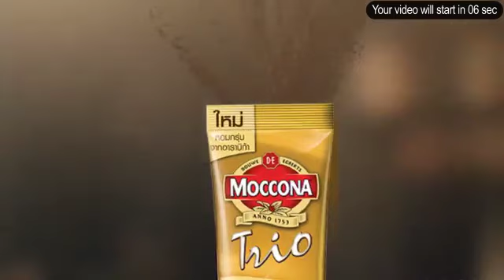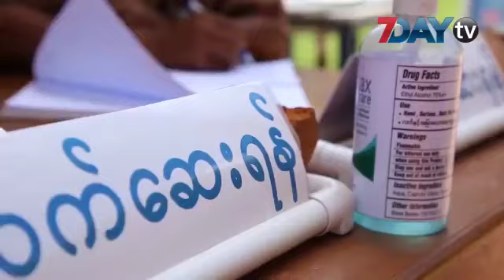ပြည်တွင်းခရီးသွား လွန်ခဲ့တဲ့ နှစ်နဲ့ နှိုင်းယှဉ်ရင် ထက်ဝက်လောက်ကျဆင်းသွား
ပြီးခဲ့တဲ့ ဇူလိုင်လထဲကစတင်ပြီးပြည်တွင်းမှာခရီးသွားနှုန်းတွေပြန်လည်များပြားလာပေမယ့် မနှစ်ကယခုအချိန်လောက်မှာသွားခဲ့တဲ့ အရေအတွက်ကိုမမှီသေးဘူးလို့ ပြည်တွင်းခရီးသွားလုပ်ငန်းရှင်တွေထံကသိရပါတယ်။

၂၀၁၉အတွင်းမှာပြည်တွင်းခရီးသွားလုပ်ငန်းကနေ ခရီးသွားက၈သန်းလောက်ရှိခဲ့ပေမယ့် အခုနှစ်မှာတော့ ရာခိုင်နှုန်းအားဖြင့်ထက်ဝက်လောက်ကျဆင်းသွားနိုင်တယ်လို့ သန်းဌေးနဲ့ရောင်းရင်းများခရီးသွားလုပ်ငန်း ပိုင်ရှင်ဦးသန်းဌေးကပြောပါတယ်။

ပြီးခဲ့တဲ့ကာလတွေက ရုံးပိတ်ရက်တွေဆက်တိုက်ရှိခဲ့လို့ ပြည်တွင်းမှာ ခရီးသွားတွေပြန်လည်များပြားလာခဲ့တာပါ။

ဒါပေမယ့်မကြာခင်ရောက်ရှိလာမယ့် တောင်ပြုံးပွဲတော် ၊ အဘထွက်ပွဲတော်တွေနဲ့ မြန်မာနိုင်ငံအလယ်ပိုင်းက ဘုရားပွဲတွေ လည်း ကျင်းပမှာမဟုတ်တာကြောင့်ပြည်တွင်းခရီးသွားသူတွေက ထင်သလောက်မြင့်တက်လာဦးမှာမဟုတ်ဘူးလို့ဆိုပါတယ်။

ပြည်တွင်းမှာခရီးသွားတွေ နှစ်တိုင်းအရေအတွက်များစွာသွားလေ့ရှိတဲ့ ဧပြီနဲ့မေလတွေမှာ ပြည်တွင်းခရီးသွားလုပ်ငန်းတွေရပ်နားထားရတာကြောင့် ခရီသွားဝန်ဆောင်မှုလုပ်ငန်းတွေအထိနာခဲ့ရတာပါ။

သတင်း-မိုးညို